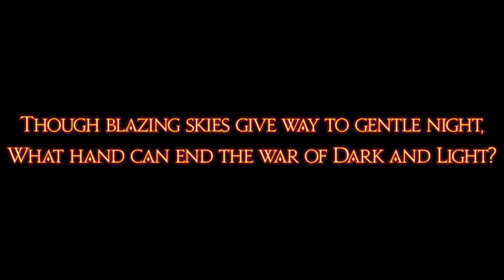FFXIV Shadowbringers - Ending Cutscenes (Spoilers!)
Here are the final cutscenes (minus the credits and gameplay) to Final Fantasy XIV: Shadowbringers, from right before the level 80 dungeon to after-credits. These were recorded from the Unending Journey after I had completed the MSQ, so I apologise if the transition from one scene to the next sounds overlapped.